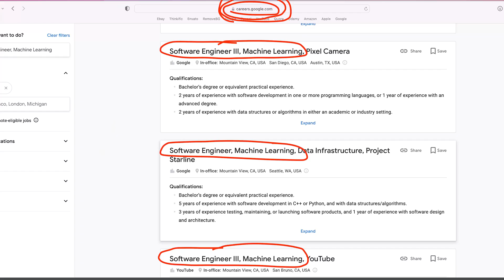MOOCS SUCK for Real-World Machine Learning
If you want to work in the real-world someday, MOOCS are a waste of time.